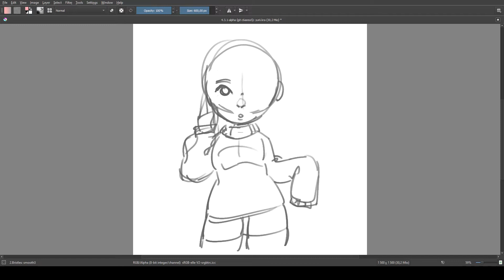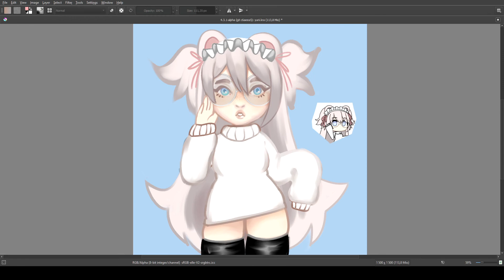Yuriistired | oh no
..yup, I saw her contest on instagram and thought "why not ?", I really wanted to do some sort of really soft lady uwu

Song : Erik Satie - Gymnopédie